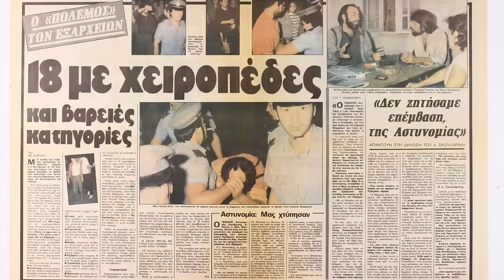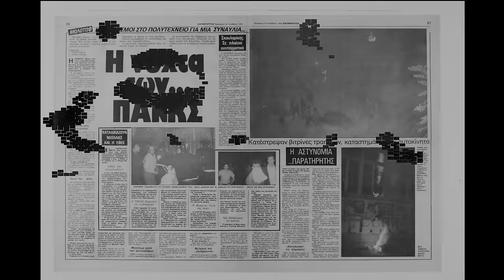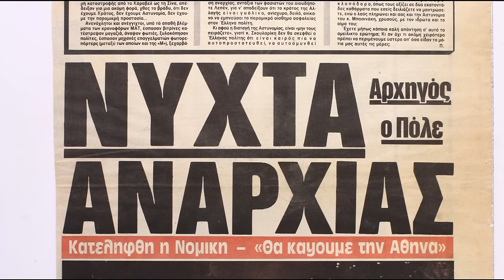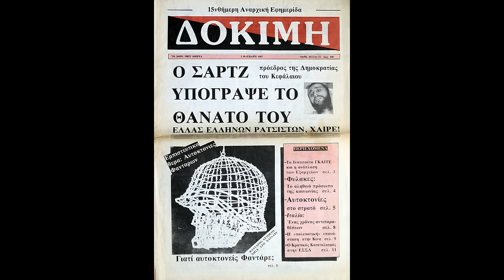(Βίντεο Παρουσίασης) "Πανκ, Χημείο & Ανθός Της Ελληνικής Νεολαίας" (A.Σ.Ο.Ε.Ε. 15/12/2015)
Ένα μικρό βίντεο που έφτιαξα και προβλήθηκε στην εκδήλωση "Μαύρες & Κόκκινες Σελίδες 2015", πριν τις ομιλίες της ενότητας “Πανκ, Χημείο και ανθός της ελληνικής νεολαίας”

Συνάντηση εκδόσεων ανατρεπτικού περιεχομένου  "Μαύρες & Κόκκινες Σελίδες"

ΑΣΟΕΕ Τρίτη 15 Δεκεμβρη στις 17:00

Πρόγραμμα:

18:00 “Μην καρτεράτε να λυγίσουμε”.
Πολιτικοί κρατούμενοι και εξόριστοι μέχρι το 1974, με αφορμή την έκδοση της ατζέντας 2016 από το ταμείο αλληλεγγύης στους φυλακισμένους και διωκόμενους αγωνιστές.

19:00 “Η πρόσληψη του Κορνήλιου Καστοριάδη από τον αναρχικό/αντιεξουσιαστικό χώρο”, με αφορμή την πρόσφατη έκδοση κειμένων του από τις εκδόσεις Στάσει Εκπίπτοντες και Ελευθεριακή Κουλτούρα.

20:00 “Πανκ, Χημείο και ανθός της ελληνικής νεολαίας”. Τομές αντεξουσίας και αντικουλτούρας στον ελλαδικό χώρο τη δεκαετία του 80 με αφορμή την έκδοση του βιβλίου του Νίκου Σούζα: “Σταμάτα να μιλάς για θάνατο μωρό μου”, εκδ. Ναυτίλος.

21:00 Προβολή της ταινίας “Ακυβέρνητοι: μια διαδρομή στη σύγχρονη αναρχική Καταλωνία”